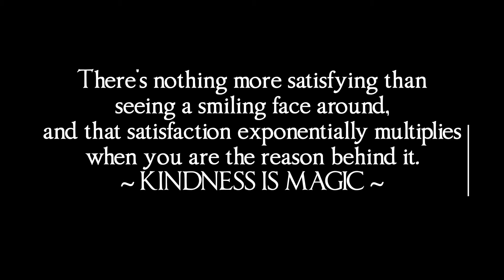RealMe C11 Mobile Phone | Lucky Winner Giveaway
Congrats to Rhea Lieza De Guzman!
You're The LUCKY ONE...
RealMe C11 Mobile Phone

We are lucky to be living a comfortable life. How good it will be if we try to bring smiles to those sad faces? Generosity is an easily doable exercise. We all must remember one thing that helping others is a blessing in disguise. Because when we help others, we grow in the process too and It adds value and meaning to our lives.
Thank you so much for the continued support and overflowing love and care, we really appreciate each and every one of you...

Don't forget to remind yourself KINDNESS IS MAGIC and
Have a Beautiful Life's Journey!!!
Stay Positive and Stay Safe Everyone

198 Comments